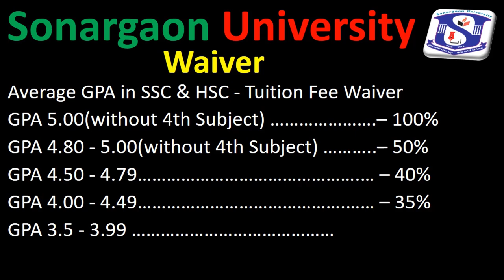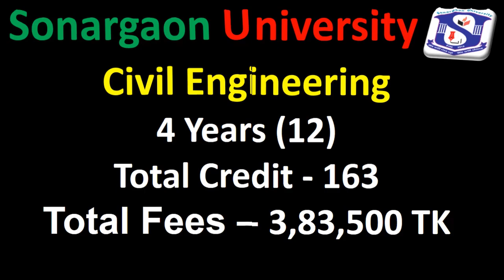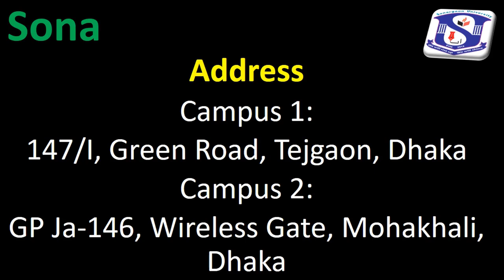Sonargaon University All Courses Tuition Fees | সোনারগাঁও বিশ্ববিদ্যালয় | SU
Sonargaon University (Bengali: সোনারগাঁও বিশ্ববিদ্যালয়; SU) is a university in Dhaka, Bangladesh. It has four faculties: Science and Engineering; Business and Economics; Humanities and Social Science; and Law and Justice. One of the founders of the university is Rashed Khan Menon, the Minister of Civil Aviation and Tourism.

SU is a private university located at Dhaka, Bangladesh. It has been accredited by the Government of the People's Republic of Bangladesh, curricula and academic while its programs have been approved by the University Grants Commission (UGC). It was established under the Private University Act 2010 with the approval of the Government of Bangladesh on December 2012 for awarding degrees in various fields.